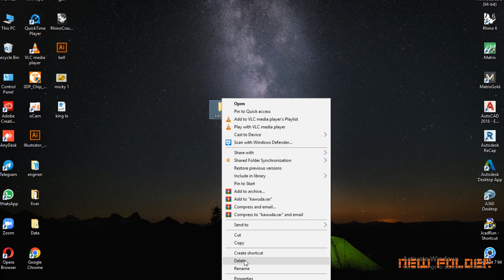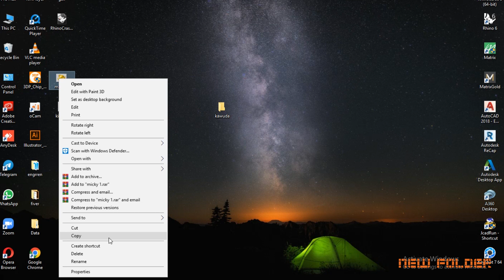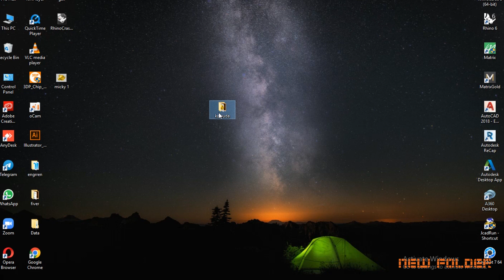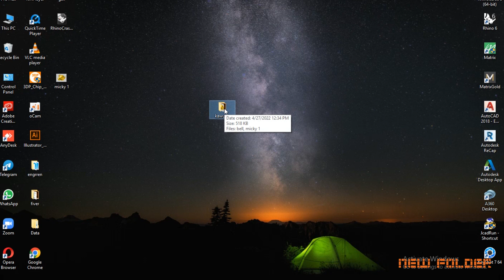How to create New folder ,Rename Folder and Move Files in to Folder /Sinhala